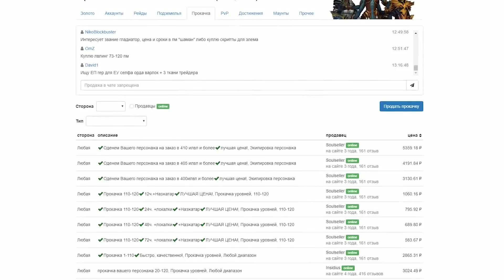ФИНАЛ Н'ЗОТА – ТОЧНО ИЗВЕСТЕН!!! [Wow 8.3]